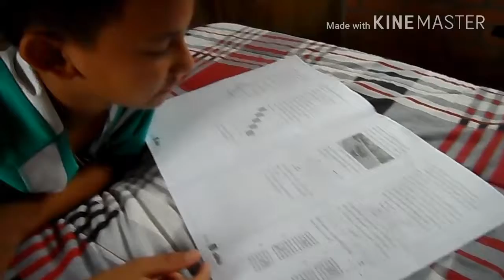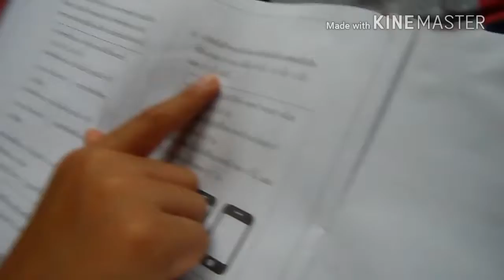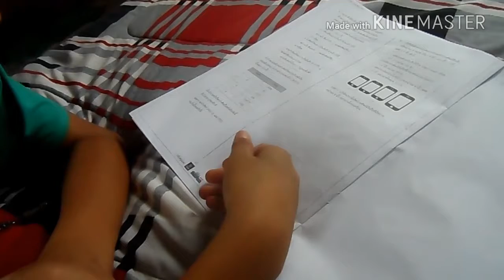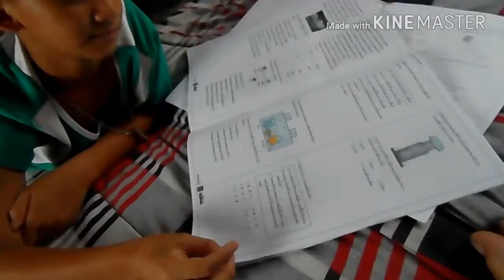17กย2560 ปานัส พูดถึงข้อสอบ TEDET ป.5 ที่พึ่งไปสอบมา